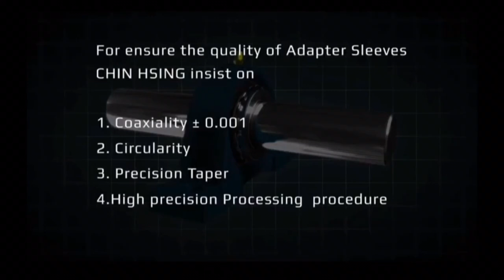Spherical bearing adapter sleeve installation video, batch customization is available